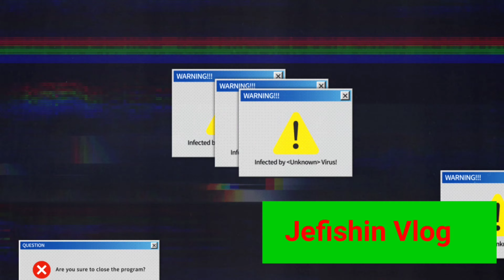Yellow Creek Park. More than Bluegrass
This week we  catch catfish at Yellow Creek Park in Owensboro Kentucky. This park and ones like it offer a great chance for you to have a very successful day on the lake with the right tactics and a little luck.  As always let us know what your thoughts are and what your favorite tips and tricks for fishing public parks.

I would like to think my friends over at Cal K Bassin for the help they gave on this episodes Thumbnail. You can check him out here
After watching his video make sure to let him know Jefishin sent you over.

Then you can always go back to one of my favorites when Deb and I discuss how to impress that special someone by taking them on a fishing date. Here

Check us out on Instagram here I'm on Instagram as @the_jefishin_vlog. Install the app to follow my photos and videos.